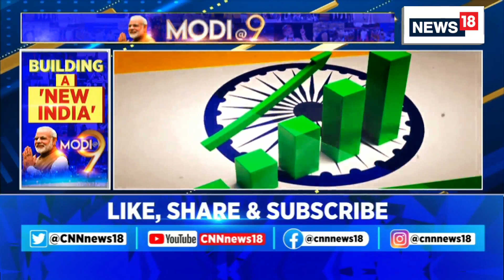A Look At India's Meteoric Rise | 9 Years Of PM Modi | Union Minister Rajeeev Chandrasekhar | News18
Prime Minister Narendra Modi, who completed nine years in power on May 30, has made India a key stakeholder in global affairs, say political leaders, economists and other experts.
They say PM Modi is a strong leader who is confident in the presence of some of the most powerful leaders in the world, and who represents a growing economy, a nation with the highest population, a nation sought by the West for friendship, and an important geopolitical player that counters an expansionist China

n18oc_politics